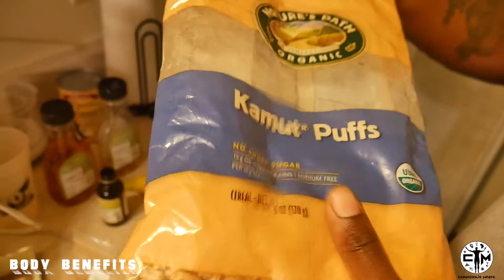Kamut Puff s Cereal W/ M'ster Lewis Black Vegan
This is the poor mans vegan breakfast with Coconut milk sugar and agave syrup .. I made this video just to be funny but still enjoy .

donate $3 or more if you want to my paypal If you support the movement and want to continue seeing us grow .. Email

Conscious Mindz ..